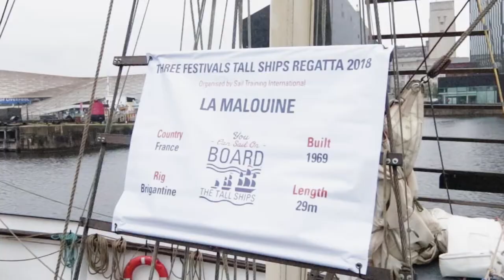Captain Roy Kerr of Tall Ship La Malouine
A short interview with Capatin Roy Kerr who was in Liverpool as part of the Three Festivals Tall Ships Regatta over the weekend,